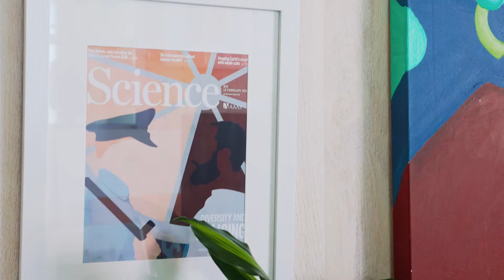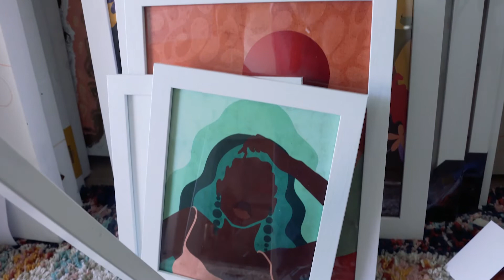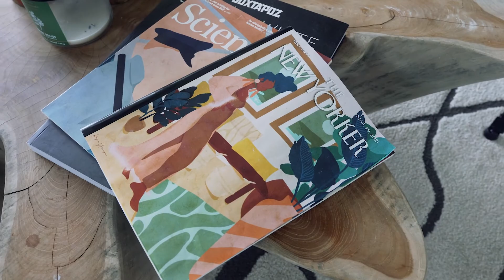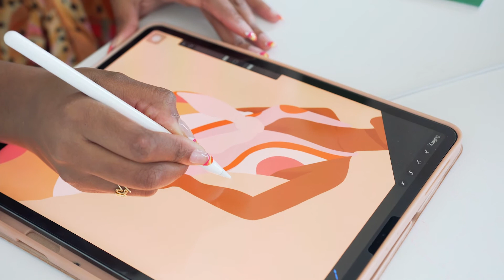Meet Your Makers: Reyna Noriega (Miami) | Season1 Episode 1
In the series premiere of "Meet Your Makers", we talk to author + visual artist Reyna Noriega about developing her signature style, if she has plans to leave her home city, and she also shares insights on what it's like working with big-name companies.

Meet Your Makers is an on-going series, taking you behind the scenes of your favorite creators. We get an inside look at their creative process and get to know more about them while in their creative space. This series features artists from all states.

Directed by Cedric Holloway (@cedricseven12)
Edited by Adriahnna Curry (@whatupdri)

More from Arkive Media Co. 📁